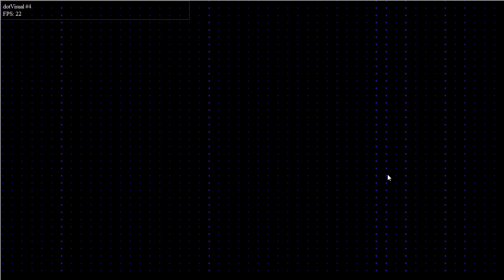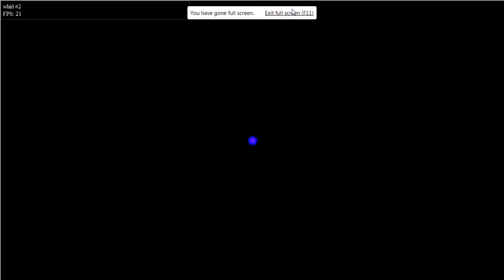HTML5 Audio Visualization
look in the center @ 720p in fullscreen...
it'll look 3d and brainwash you :P

this is a sort of sneak preview of one of my side projects, which is a web based media manager. this video clip is showing off some HTML5 based audio visualization.

just felt like sharing this, cause i've put in a lot of effort into making some semi-decent audio effects, and this one just worked out so well that i just had to celebrate.

Math FTW! *yea i know, u hate it :P*

by Positively Dark.
the audio visualizations work on most browsers, MSIE, FF, Opera, chrome, and most of the mainstream mobile devices (playbook, ipad, and so on)